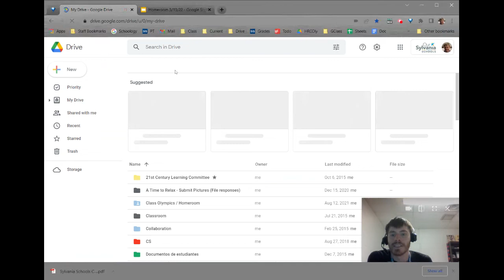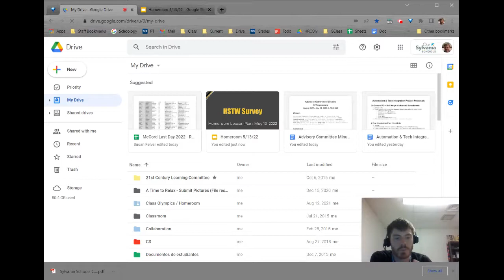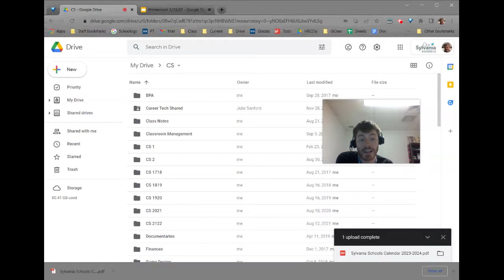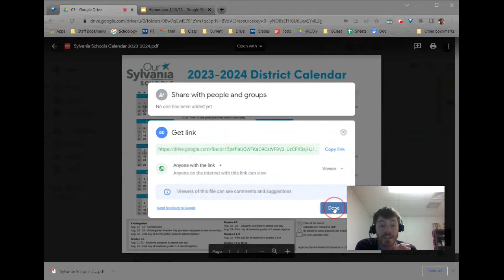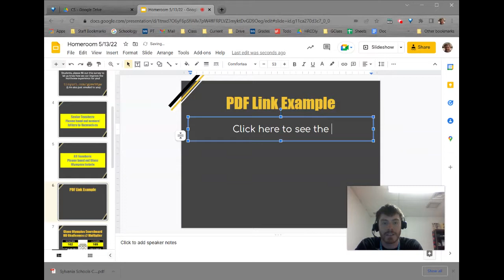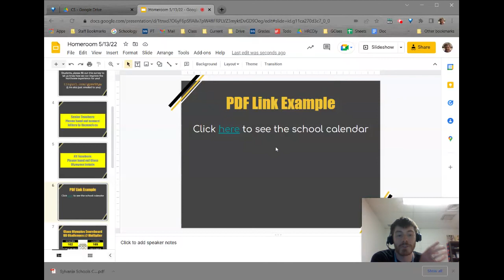Adding a Link to a PDF in Google Docs or Slides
In this video I show you how to add a link to a Google Slides presentation or Google Doc that points to a PDF. I also show you how to upload the PDF to Google Drive and change the sharing settings so that anyone that clicks your link will be able to follow it and have access.